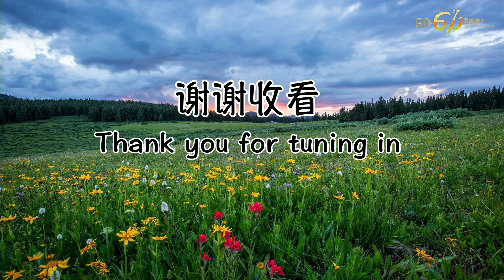GA611 晨祷｜箴言 Proverbs 14｜洪佩娴牧师 Rev Hosiana｜20210701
💌接受耶稣回应表格

远离愚妄，寻求智慧，敬畏耶和华｜Stay Away from Folly, Seek Wisdom and Fear the Lord

日期 Date: 01/7/2021
讲员 Speaker: 洪佩娴牧师 Rev Hosiana
圣经经文 Bible verse: 箴言 14章｜Proverbs Chapter 14

箴言14 远离愚妄，寻求智慧，敬畏耶和华

【箴14:27】敬畏耶和华，就是生命的泉源，可以使人离开死亡的网罗。
愚妄人拆毁，智慧人建造; 愚妄人任性，智慧人谨慎; 愚妄人易怒，智慧人安静; 敬畏耶和华是我们生命的泉源，使我们离开死亡的网罗。
Psalm 129: The Lord is My Salvation

Proverbs 14: Stay Away from Folly, Seek Wisdom and Fear the Lord

[Pro 14:27] “The fear of the Lord is a fountain of life, To turn one away from the snares of death.”
Fools destroy, but the wise men build. Fools are willful, but the wise men are cautious. Fools are easily provoked, but the wise men are quiet. The fear of the Lord is the fountain of our lives and keeps us away from the snares of death!